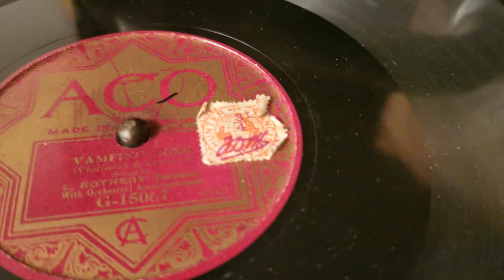Vamping Rose ~ Lionel Rothery ~ 1923 ACO 78rpm Record ~ Dousona Table Top Wooden Horn Arm Gramophone